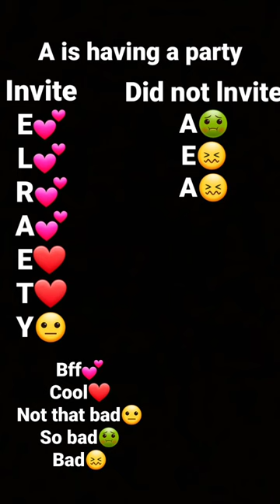10 April 2023